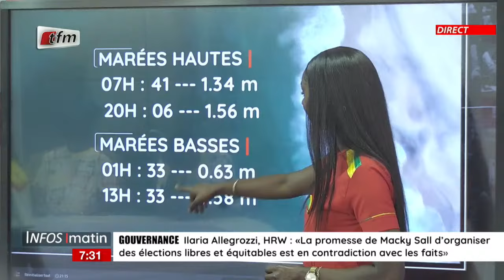La météo avec Oumy Samb - Infos matin du 23 Janvier 2024